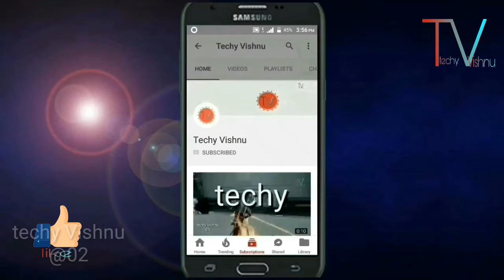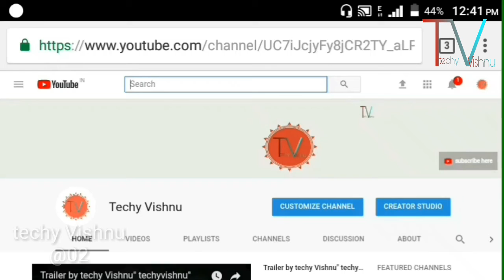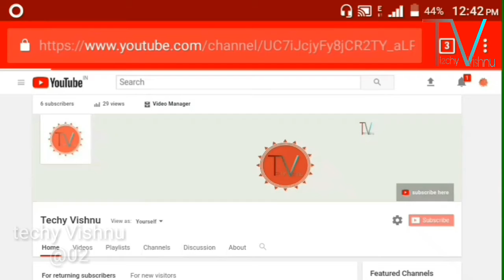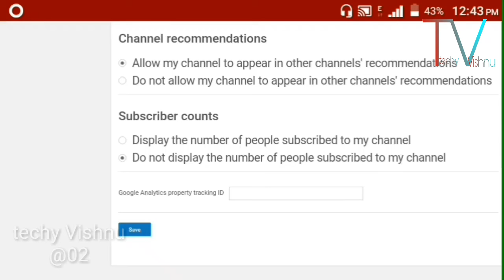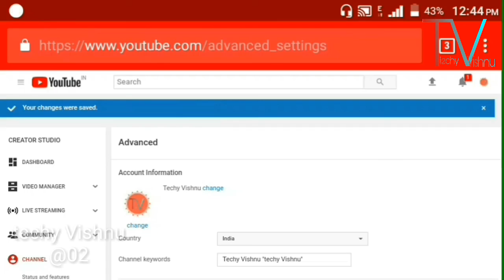How to monetize your YouTube channel part 02" create YouTube channel । techy Vishnu।